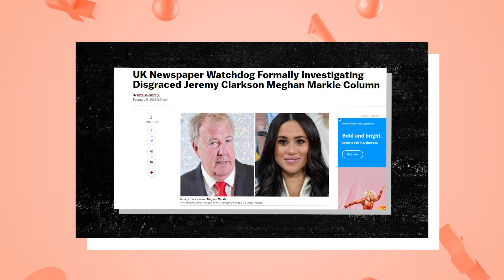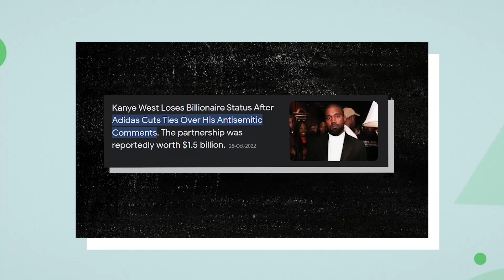Celebrities Who Were Canceled By Cancel Culture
Cancel culture has been around for a while, but it has recently become a huge part of the internet. It’s a way of holding people accountable for their actions and words, and oftentimes, celebrities are the ones who find themselves in the line of fire. Hey, there gossip lovers!! Today we’re talking about the top 5 celebrities who were canceled by cancel culture. We’ll take a look at why they were canceled, how it impacted their careers, and if they ever made a comeback. From celebrities being called out on social media to being dropped from major projects, we’re looking at the stars who have been on the receiving end of canceled culture. So, let’s get into it. Who are these celebrities that were canceled and why? Let’s find out!
We cover all Hollywood celebrities, including singers, models, actors, reality TV stars, royals, and more!

 Whether you're looking for the hottest celebrity-style moments or just some interesting facts about your favorite celebrities, you'll find it all here!